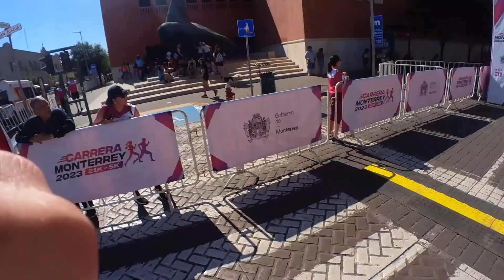21K MONTERREY 2023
21k Monterrey 2023 llevado a cabo el 30 de abril de 2023 en Nuevo León, México.